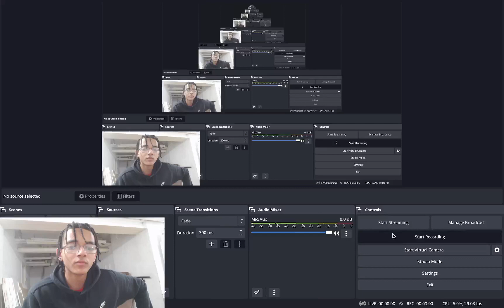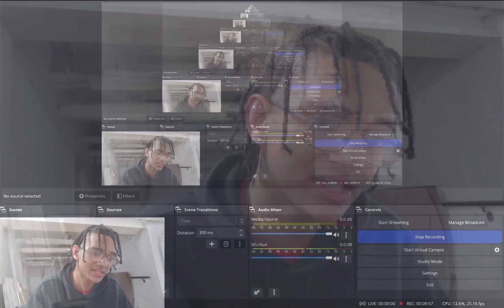PHOENIX SUNS GET SAVED BY KEVIN DURANT!!! TIMBERWOLVES VS. SUNS NBA FULL GAME HIGHLIGHTS REACTION!!!